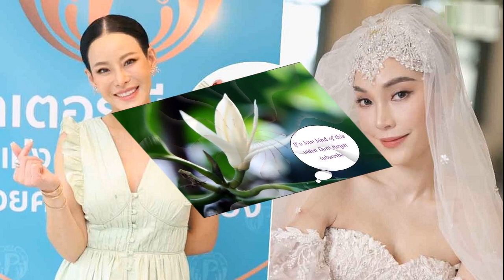บทบรรณาธิการ เยียวยาความรู้สึก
หัวหน้าพรรคเพื่อไทย พร้อมแกนนำพรรคแถลงมติที่ประชุมคณะกรรมการบริหาร และ สส.ของพรรค มีมติเสนอชื่อนายเศรษฐา ทวีสิน เป็นผู้สมควรได้รับการเสนอชื่อให้เป็นนายกรัฐมนตรีให้รัฐสภาเห็นชอบ โดย สส.พรรคเพื่อไทยจะสนับสนุนครบทั้ง 141 เสียง
ขณะที่พรรคร่วมก็มีความเห็นสอดคล้องไปในทิศทางเดียวกัน เชื่อว่าจะมีเสียง สส.และ สว.เกิน 375 เสียง ที่สนับสนุนแคนดิเดตนายกฯ ของพรรคเพื่อไทย
ส่วนวันประชุมรัฐสภาเพื่อเลือกนายกฯ คาดการณ์อาจเป็นวันที่ 18 ส.ค. หรือวันที่ 21 ส.ค. ซึ่งแกนนำพรรคเพื่อไทยแสดงความมั่นใจได้เสียงสนับสนุนเกินแน่นอน

เมื่อได้นายกฯ เรียบร้อยแล้ว ก็พร้อมจัดตั้งรัฐบาลทันที คาดได้รัฐบาลใหม่ช่วงปลายเดือนส.ค. หรือต้นก.ย.
การเป็นแกนนำจัดตั้งรัฐบาลของพรรคเพื่อไทย เป็นผลต่อเนื่องจากที่เคยจับมือร่วมกับพรรคก้าวไกล พรรคอันดับหนึ่ง แต่ไม่ได้รับการสนับสนุนจากเครือข่ายอำนาจ ที่เคลื่อนไหวผ่านกลไกรัฐธรรมนูญ 2560 และ 250 สว.
จึงเป็นกระแสวิพากษ์วิจารณ์อย่างหนักหน่วงจากสังคม มีการชุมนุมของมวลชนเพื่อแสดงเจตจำนง ตอกย้ำความคาดหวังของประชาชนดังที่ปรากฏชัดจากผลเลือกตั้ง 14 ส.ค.2566 ต้องการความเปลี่ยนแปลง

จนกระทั่งสถานการณ์นำไปสู่การที่พรรคเพื่อไทยไปจับมือกับอีกขั้ว ซึ่งส่วนใหญ่เป็นพรรคร่วมรัฐบาลเดิมจากการเลือกตั้งเมื่อปี 2562 ประกาศสลายขั้วจัดตั้งรัฐบาลพิเศษ

เป็นความสุ่มเสี่ยงต่อความเชื่อมั่นของพรรคเพื่อไทย พร้อมกับความรับผิดชอบอย่างสูงที่จะต้องผลักดันนโยบายต่างๆ ตามที่หาเสียงเอาไว้

พรรคเพื่อไทยประกาศหากจัดตั้งรัฐบาลได้ จะแก้วิกฤตรัฐธรรมนูญ เศรษฐกิจ และความขัดแย้ง เริ่มจากจะผลักดันการจัดทำประชามติแก้รัฐธรรมนูญ มีสภาร่างรัฐธรรมนูญ

ด้านเศรษฐกิจจะพักหนี้เกษตรกร 3 ปี ทั้งเงินต้นและดอกเบี้ย พักหนี้วิสาหกิจขนาดกลางและย่อม หรือเอสเอ็มอี ที่ได้รับผลกระทบจากโควิด นโยบายกระเป๋าเงินดิจิทัล 1 หมื่นบาท ปรับลดค่าพลังงานและไฟฟ้า

สิ่งสำคัญคือการดำเนินคดีผู้เกี่ยวข้องเหตุการณ์สลายการชุมนุมเมื่อปี 2553 หรือคดี 99 ศพ ต้องผลักดันเข้าสู่การพิจารณาในชั้นศาลอาญาปกติ รวมถึงสานต่อการพูดคุยสันติภาพชายแดนภาคใต้ ซึ่งทั้ง 2 กรณีถูกล้มเลิกไปหลังรัฐประหาร 2557
ถ้าหากทำได้ทำเร็ว จะช่วยฟื้นคืนความเชื่อมั่นของพรรค และเยียวยาความรู้สึกประชาชนต่อการจัดตั้งรัฐบาล